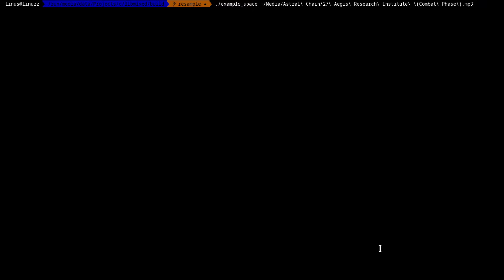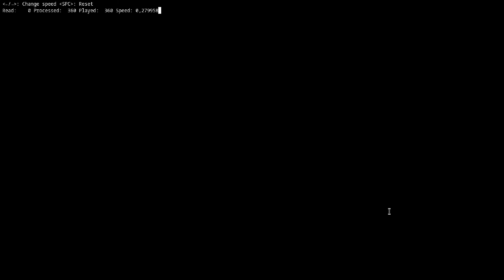libmixed: pitch shifting and variable sample rates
libmixed ) is an open source, general purpose, real-time audio processing pipeline library. The soon-to-be-released version 2.0 allows variable sample rates throughout the pipeline, making it possible to model effects such as slowing down or speeding up audio.

The programs shown here are small sample programs included in libmixed that show off some of its capabilities.